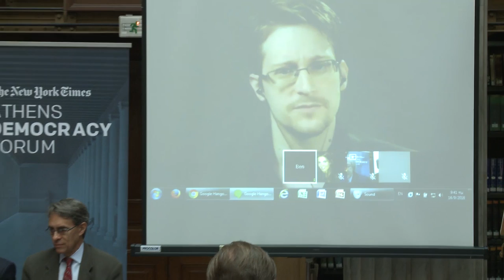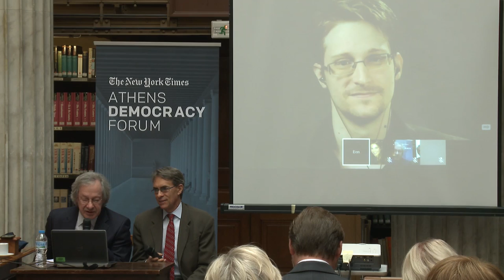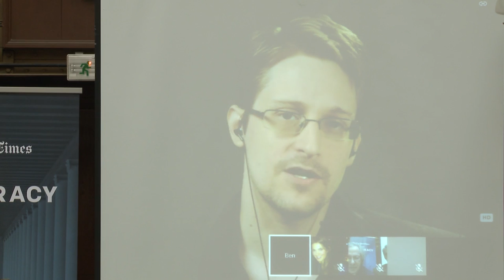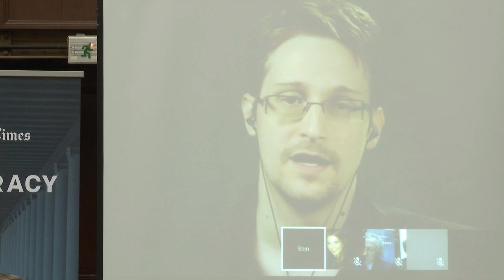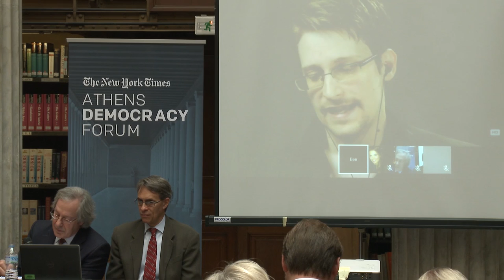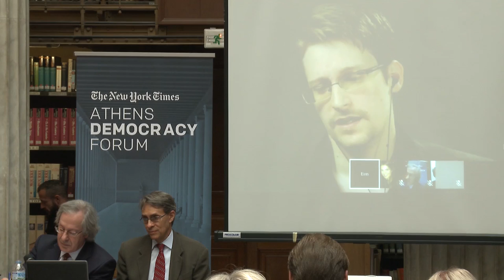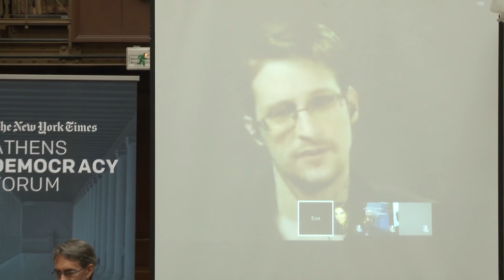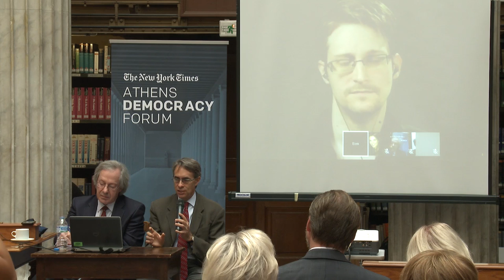NYT Athens Democracy Forum 2016 - Google Hangout: Privacy vs. Security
• Edward Snowden, Former U.S. Intelligence Officer and Whistleblower
• Kenneth Roth, Executive Director, Human Rights Watch

Moderator: Steven Erlanger, London Bureau Chief, International New York Times